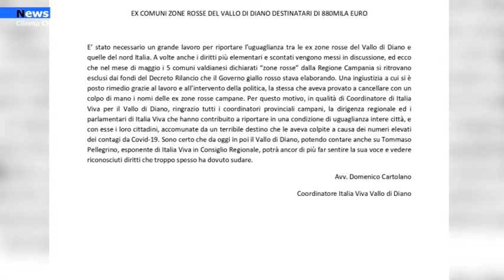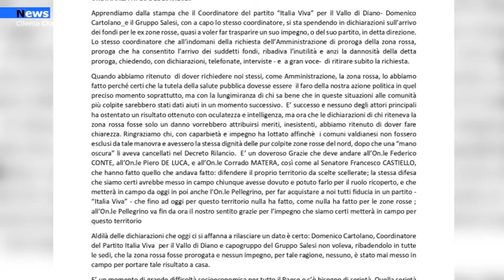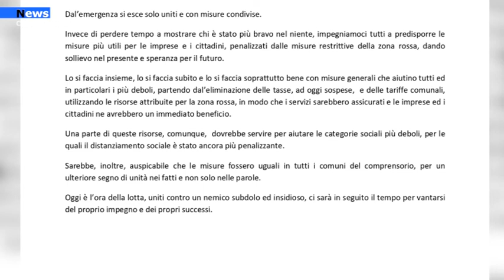Vallo di Diano, Zone rosse e pomo della discordia a Sala Consilina.